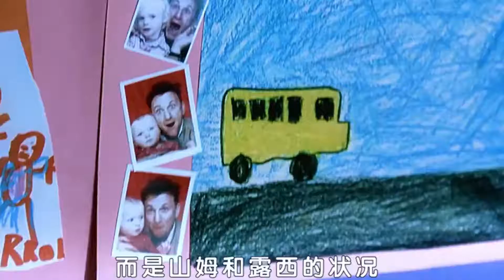父母的智力不高，一样教出超群的孩子《我是山姆》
【精讲电影】频道专注于解说电影，解说人生。另外由于电影解说的视频素材来源于电影，如果电影的版权方不希望对您的电影进行解说，请在视频下方留言，频道主会及时删除视频，谢谢理解。